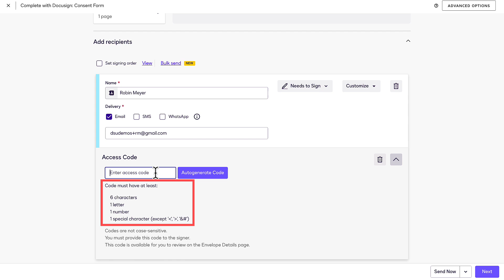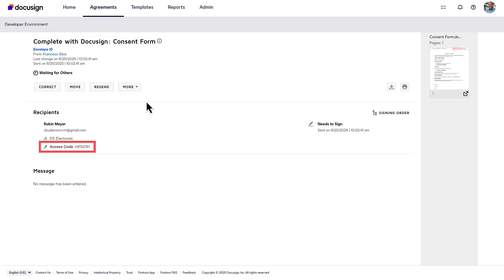Docusign eSignature: How to Use Access Code Authentication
In this video, learn how to require recipients to enter an access code before they can access their envelopes.